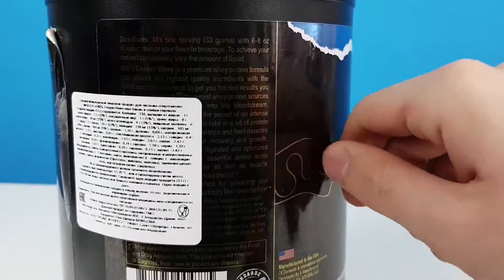8 AWESOME LIFE HACKS! DIY! Do it yourself -OUR E BRIDGE-Please subscribe Technical eGuruji